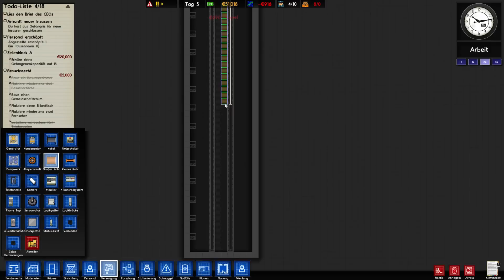Prison Architect #005 - Zellenflügel und Security - Let's Play [ deutsch | Alpha 27 ]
► Prison Architect Alpha 27 deutsch | german
► Gameplay mit Kommentar

► Game: Prison Architect [ Alpha 27 ]
► UVP: 25,99 €
► Release: Alpha
► Gameplay: NickFreiZocktLP